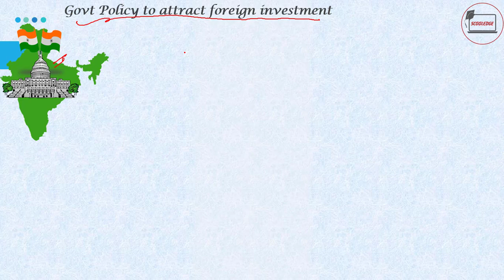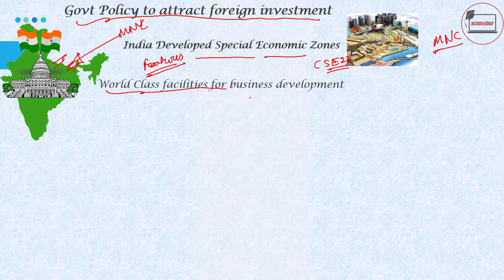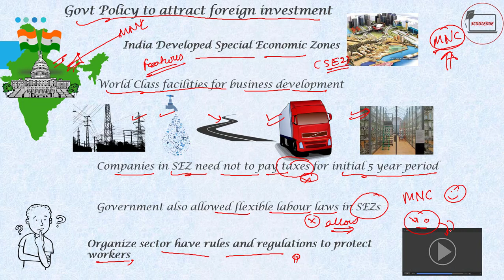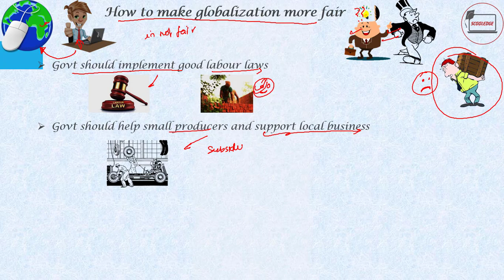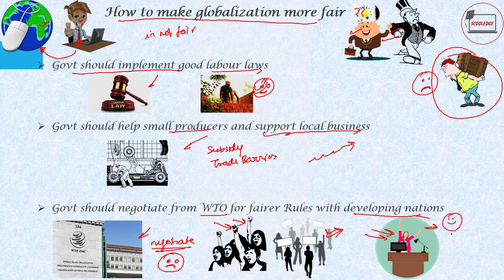Class 10 Economics | Chapter 4 Part 6| Globalisation and The Indian Economy | UPSC Economics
Watch online video lecture Series of Class 10th Economics with scooledge Academy.
Fourth Chapter of the class 10 economics is "Globalisation and The India Economy " in hindi.

Learn about the Globalisation in detail and How Globalisation is playing role in Indian Economy. How MNC are Playing Major Role in Globalisation, Mode of Operation of MNC, What is foreign investment, What is Foreign Trade, Policies Regarding Foreign Trade, Trade Barriers etc etc.

In this Economic Lecture Series chapter you will learn about What Globalisation is , How Multinational Comapny is main reason of Globalisation . Various methods of MNC to do Foreign Investment, What World Trade Organization, What Are Special Economic Zones (SEZs)

In this Particular econimc episode we will Talk about Special Economic Zones, (SEZ). What are the features of SEZs. and how SEZs are beneficial for Globalisation

This economics lecture series is a basic building block for the prepration of UPSC, Civil services, IAS, PCS exams/ SSC Exams